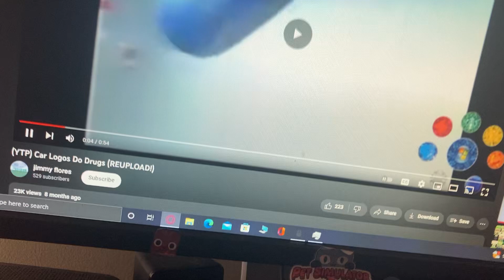car logo do drugs has a bsod